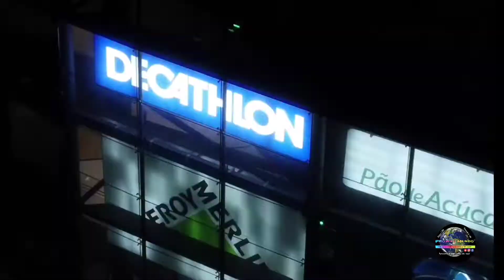(Perdi a Viagem mas não perdi o rolê) T01-Ep02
Cheguei tarde!! Mosquei!! Realmente tenho que admitir que sou péssimo com horário 🤷🏼‍♂️
mas espero terem gostado do vídeo.

Siga
@ Projjeto Mundo

Patrocínios e Parcerias contato Instagram